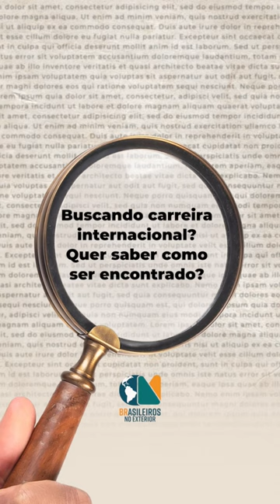Quer conquistar uma carreira internacional? Eu posso te ajudar!